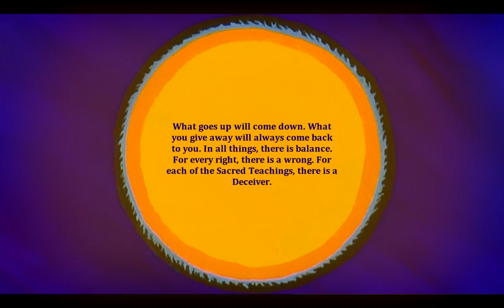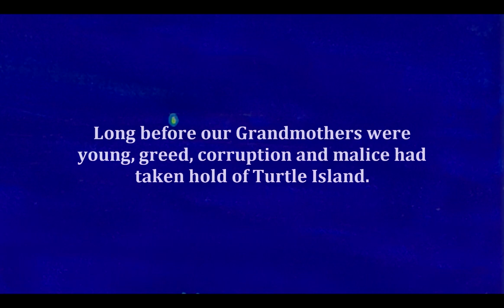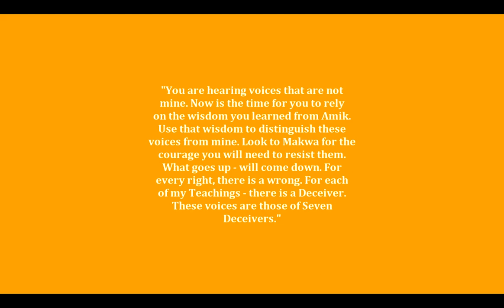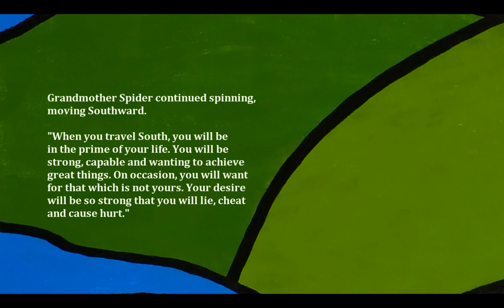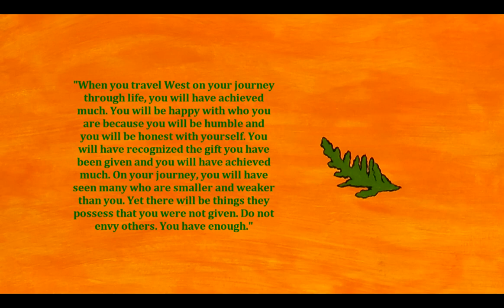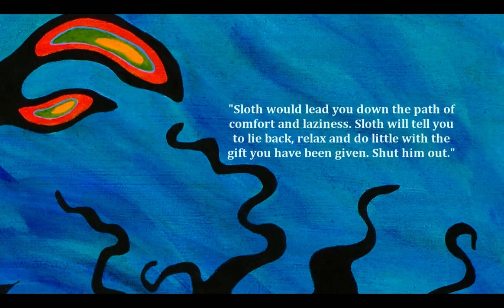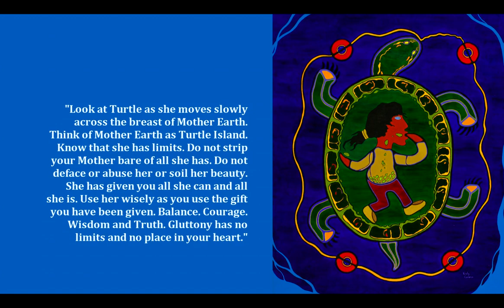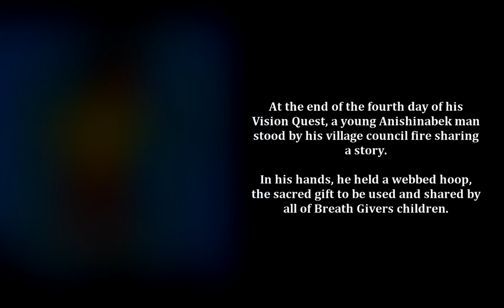Dreamcatcher and the Seven Deceivers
What goes up will always come down. For every good, there is a wrong. For each of the Sacred Teachings, there is the voice of a deceiver. Thus, the Dreamcatcher, a gift from Trickster/Creator to help us recognize and deal with these seven.